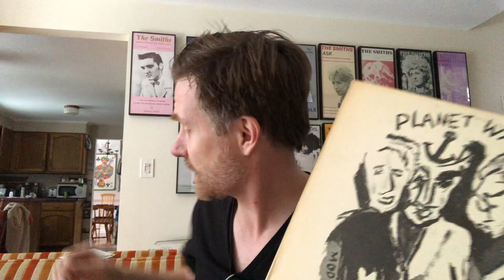Sarah Mary Chadwick • Please Daddy: Professor Skye's Review #236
Spiritual, sad, shaky and strong.  And...umm sexy?